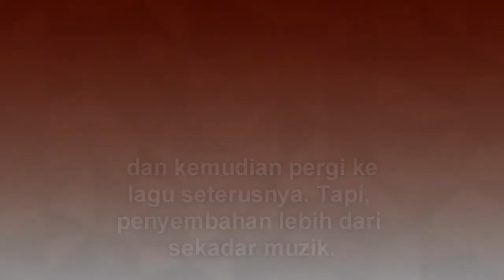Penyembahan lebih dari sekadar muzik | Don Moen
Penyembahan itu lebih dari sekadar muzik. Muzik tidak bermaksud penyembahan, dan penyembahan tidak bermaksud muzik.